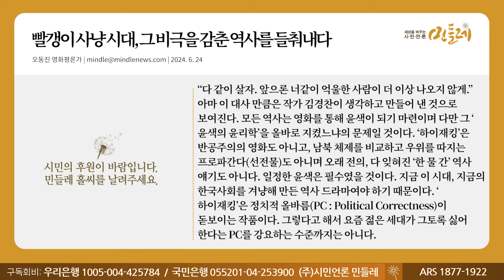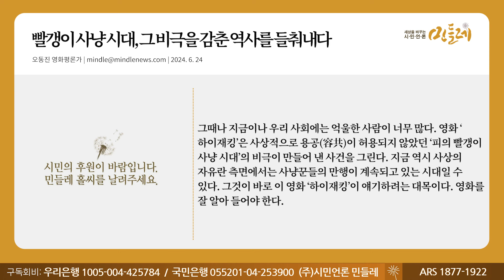[240624_오동진 영화평론가] 빨갱이 사냥 시대, 그 비극을 감춘 역사를 들춰내다